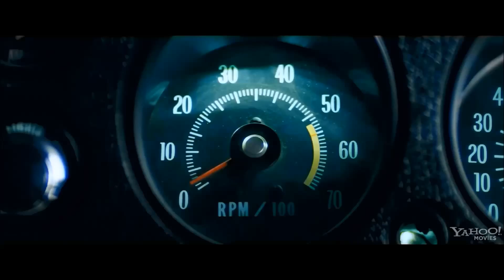Vapour - The Legend of The Ghost Driver - Fan Trailer #1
This is a quick, fan-made video I created for my first novel:

Vapour - The Legend of The Ghost Driver.

I am an amateur writing enthusiast who lives in Shropshire in the United Kingdom. I have self-published my novel on Amazon's marketplace and am trying to promote the tale.

This clip was made by myself, using VERY basic software (I'm no expert in Vegas Pro). I thought about uploading it to try and spread the word about my novel.

The clips used are from the Jack Reacher film trailer, Need for Speed, Lethal Weapon and The Equalizer movies, respectively.

If you are a creative person who enjoys editing videos and would consider perhaps making a video short, or crafting anything that may help to push the whole 'Ghost Driver' idea, then please get in touch.

The motorcycle enthusiasts had Ghost Rider... us car nuts now  have 'The Driver'.

Like I say, please do get in touch if you feel that you might like to help me with this idea. The Ghost Driver is my own creation and one that I'm proud to own.

The novel itself can be found here:

I'm not saying that it's the best story ever told but feel that it might just have something worth exploring.

Thanks to all and enjoy the video.

M. J. Corbett